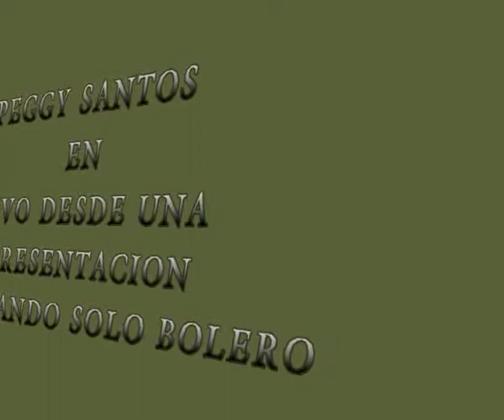PEGGY SANTOS [SE QUE ME ENGANASTE].avi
ESCUSENME PERO TENGO QUE SEGUIR ACIENDO VIDEITO DE ESTA CALIDAD PORQUE NO TENGO LOS RECURSOS ECONOMICOS PARA TRABAJAR VIDEOS PROFERCIONALES AUNQUE MEGUSTAN PORQUE ASI MANTENGO A MI PUBLICO AL TANTO DE LO QUE ESTOY HACIENDO GRACIAS POR VERLOS ES CON MUCHO AMOR